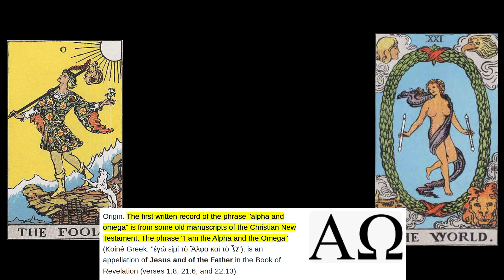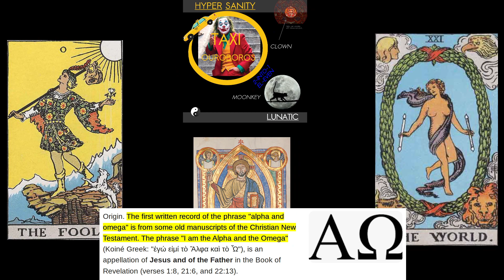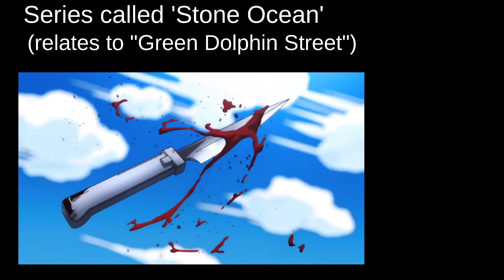⚫ The Α and Ω, and Judgement symbolism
00:00  Α and Ω (clown and moonkey)
03:47 Judgement talk...

Maybe it's not about England as I mentioned in the other video, but rather a reference to the "Judgement card" of Tarot. Anyhow here's that other video I mentioned about 'Green Dolphin street' if you haven't seen it